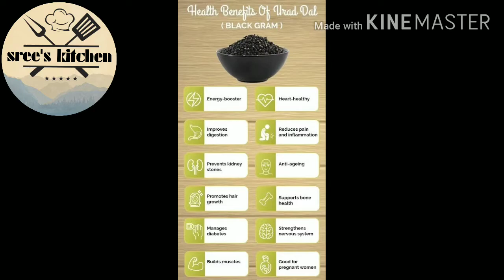Sunnunda Recipe # Sunnundalu Recipe in telugu # Instant laddu recipe 😍😍😋😋👌👌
Yummy & tasty sunnunda Recipe in sree's kitchen
Don't miss to watch new Recipe in sree's kitchen

INGREDIENTS

Rice - 2 spoons
Bellam / Jaggery - 1 cup
Elaichi powder - 1/2 spoon
Ghee - 2 spoons

Don't miss to watch new recipes daily morning at 10-11am
plzzzzz
sree's kitchen.